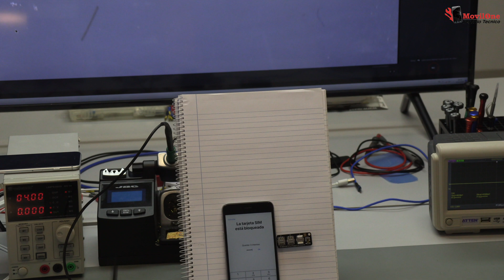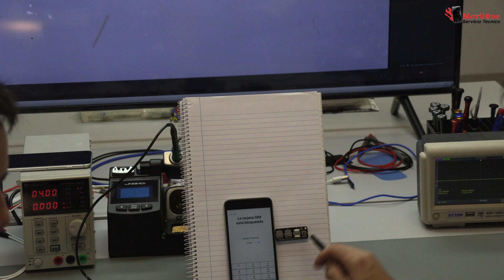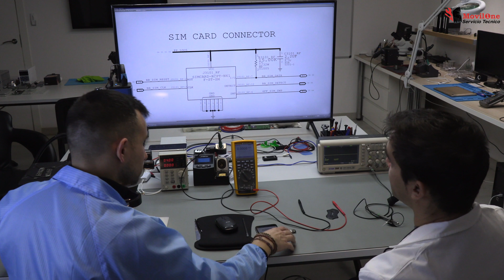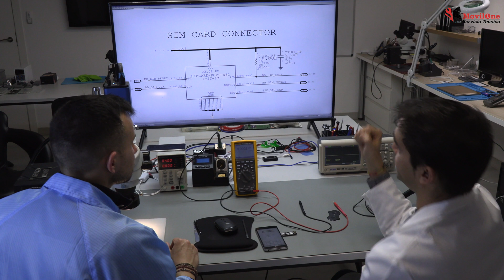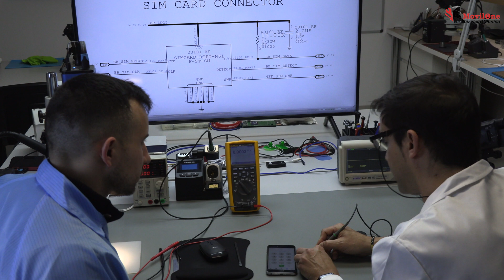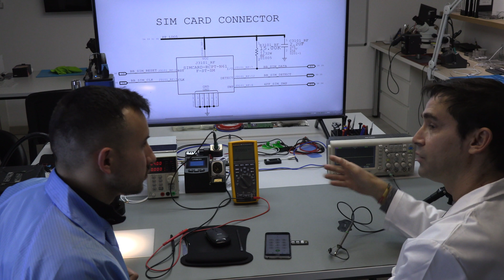Cómo Funciona el Lector SIM en los teléfonos Móviles!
Cómo funciona el lector SIM? En esta clase vamos a aprender cómo podemos medir los pines del lector SIM, vamos a utilizar una herramienta especifica para estas mediciones.
 También vamos a ver todos los voltajes que necesita un lector SIM para trabajar de forma correcta.